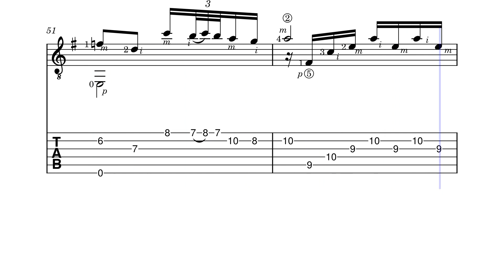The shadow of your smile ( Webster - Powell ) - chitarra tutorial partiture